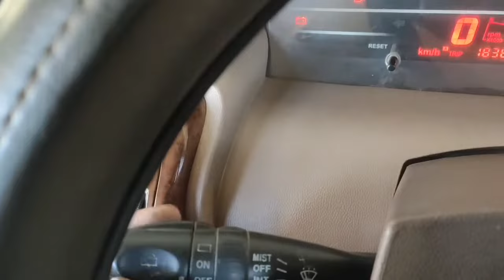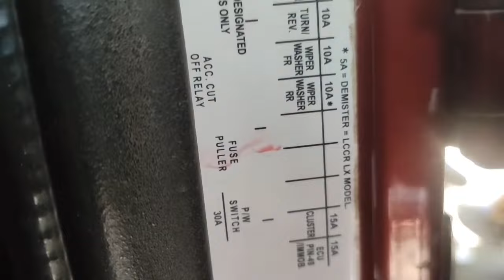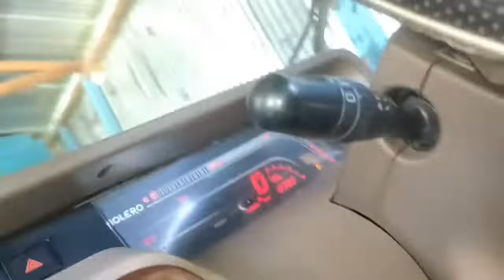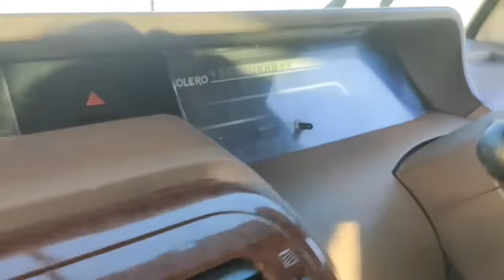How to repairing wiper motor Mahindra Bolero || How to remove and replace a front wiper motor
How to remove and replace a front wiper motor on a Nissan Micra K11.

            Best Gedgets Under 500 Rupees